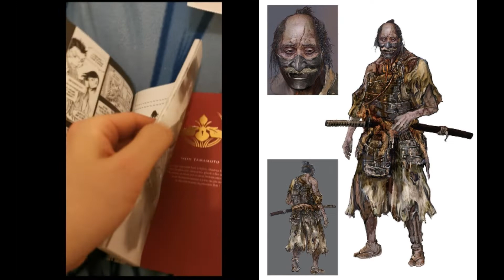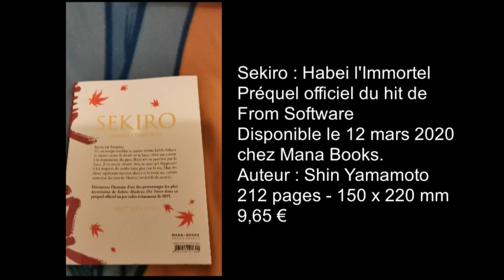avis manga sekiro hanbei l'immortel mana books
Découvrez le manga Sekiro : Hanbei l'Immortel, préquel officiel du hit de From Software, disponible le 12 mars 2020 chez Mana Books. Un manga de Shin Yamamoto qui n'a pas de raté.